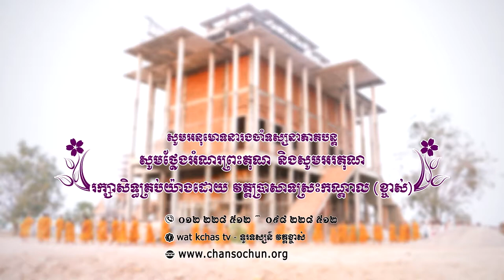ព្រះធម៌ទេសនាប្រចាំថ្ងៃ៤៩​ វត្តប្រាសាទស្រះកណ្តាល (ខ្ចាស់) ខេត្តបន្ទាយមានជ័យ/Chan Sochun